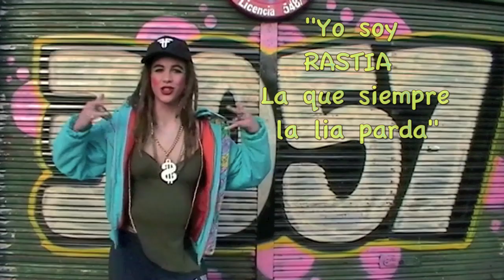OTÉ 4 Programa 10 RASTIA BIDETH